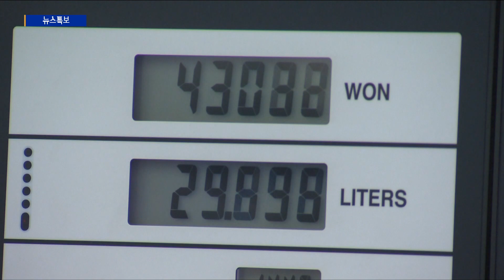배준영 "유류세 20% 인하 환영…확대 검토 필요"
[기사내용]
정부가 유류세를 6개월 동안 20% 내리기로 결정한 가운데 배준영 국회의원은 환영 입장을 밝혔습니다.

배 의원은 "지난 10월 20일 기획재정위원회 국정감사에서 홍남기 부총리에게 유류세 30% 인하를 주장했다"며, "기대했던 30%에는 못 미치지만 20% 감면 결정이라도 환영한다"고 말했습니다.

정부는 11월 12일부터 내년 4월 30일까지 한시적으로 유류세를 20% 인하하기로 결정했습니다.

이에 따라 휘발유 가격은 164원, 경유는 116원, LPG는 40원까지 인하될 것으로 예상됩니다.

배 의원은 "국제 유가 동향과 물가·시장 상황을 살펴 가며 유류세 인하 폭 확대와 기간 연장을 추가로 검토해야 한다"고 주장했습니다.

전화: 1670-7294